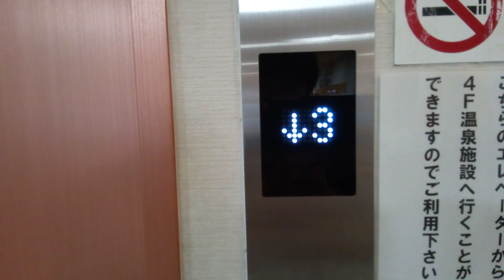OTISエレベーター